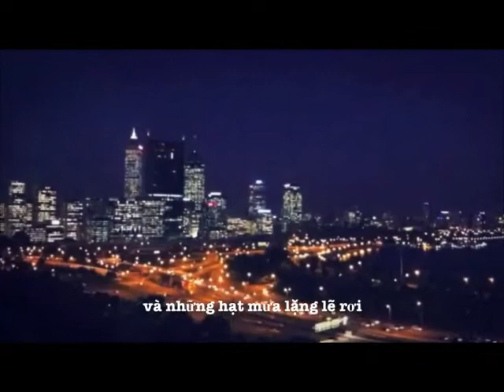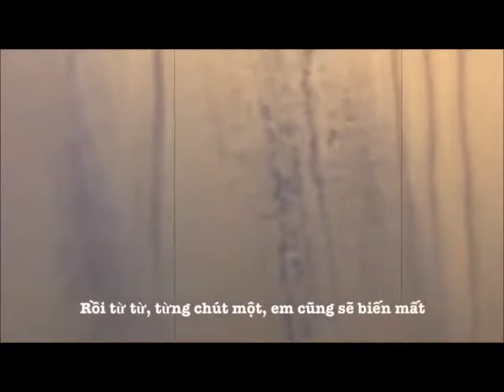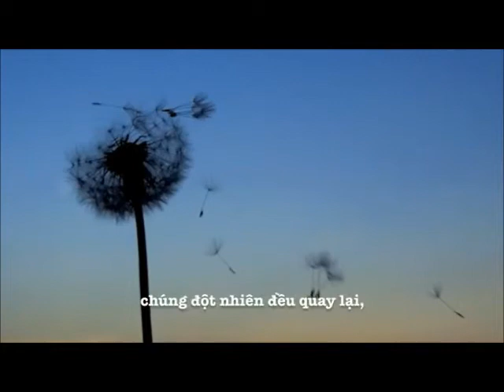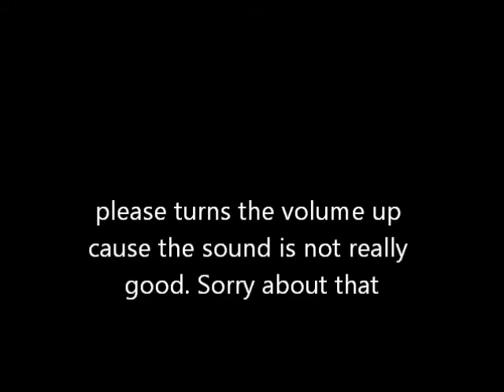On Rainy Days [ BEAST] piano cover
Hi. I think it's funny that how I told to myself that I'm not gonna cover this song and finally ended up doing this :)) I just can't stop myself listening to this song over and over in mp3 and my car then felt in love :)
Hopefully you guys like my cover. I play in the simple way though ^^

I will try to upload or send you the sheet .